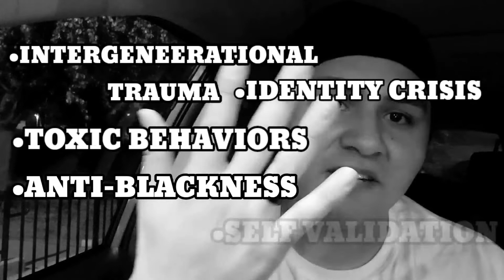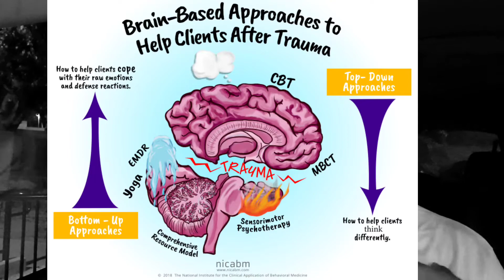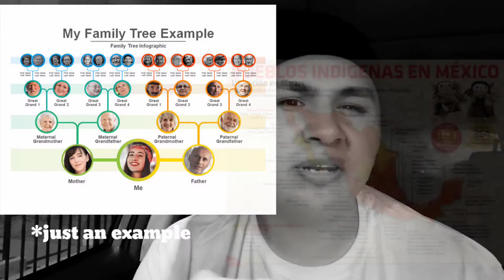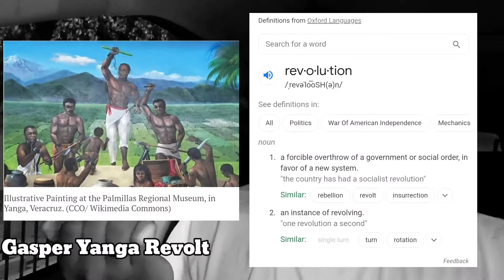A Guide to Decolonize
This video I am going to discuss the 3 phases of Decolonizing. 3 phases are healing, reconnecting, and revolution. My hopes is for this to serve as a guide to those who are newly trying to figure out their identity.

At the same time, I will also cover some disclaimers and warnings ⚠️. Such as Boundaries and Mutal respect. These things are important to secure a good relationship with our Allies. Further more to bestow a great mindset for the beginners so they can become conscious about the difficulties along this journey.

Keep an Undominable Will and Stay Strong peeps.

if you want me to dissect various Codexes and Historical Books feel free to give a Donation to invest in some knowledge for YOU, the masses.

Visit my other Social Media Platforms